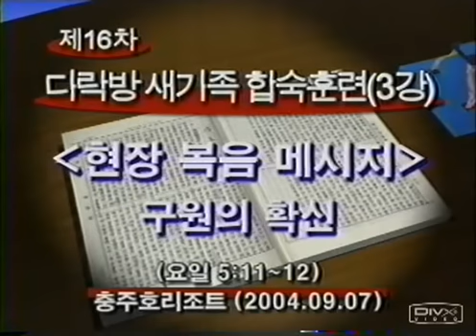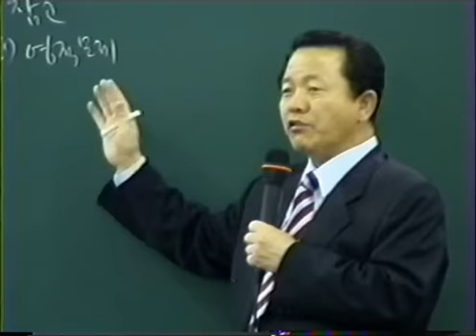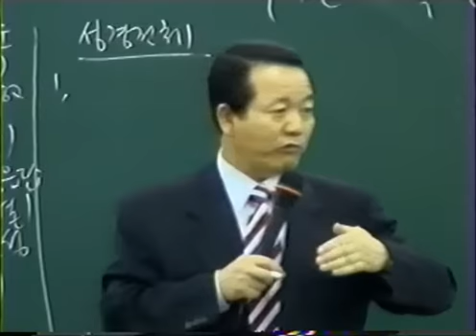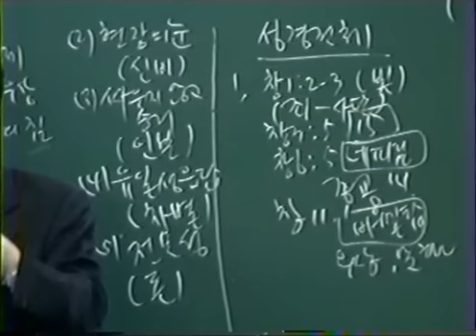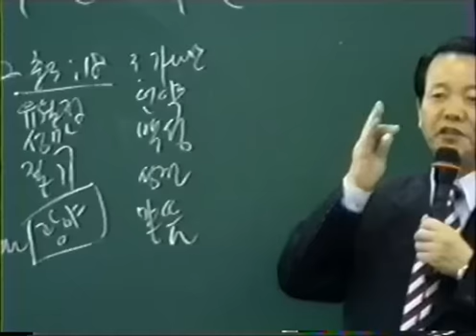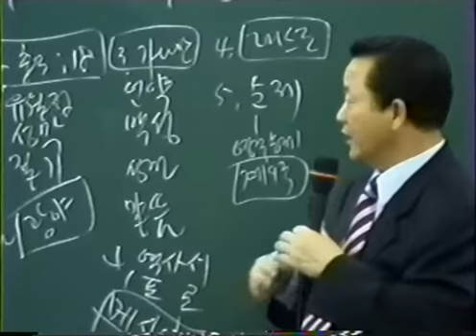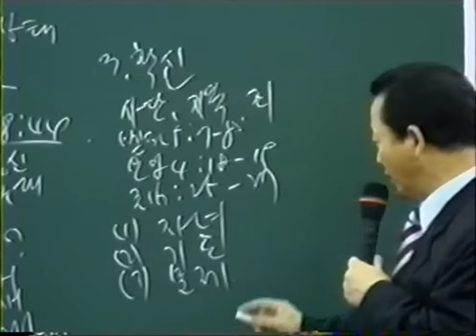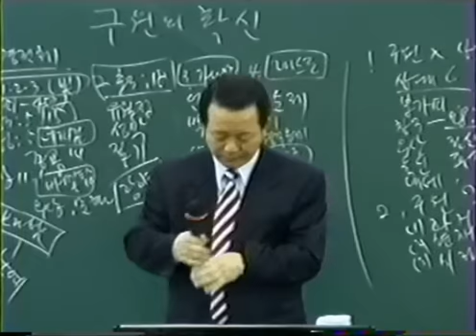제3강 구원의 확신